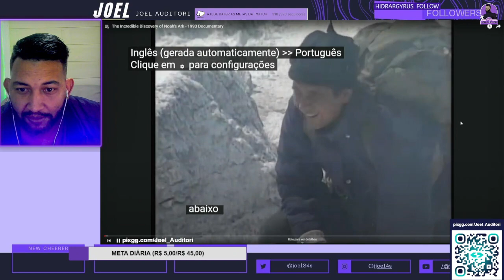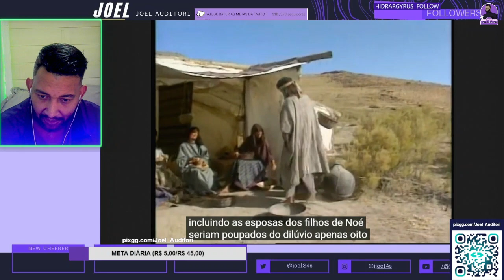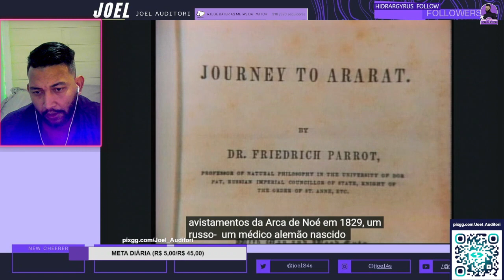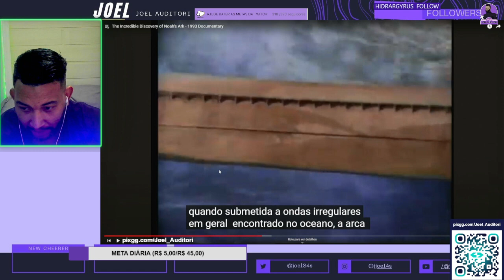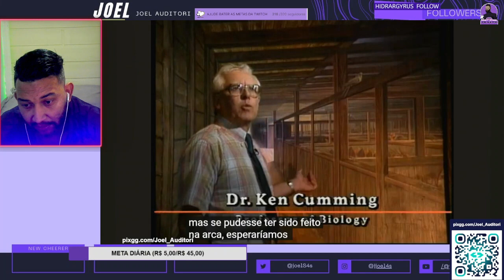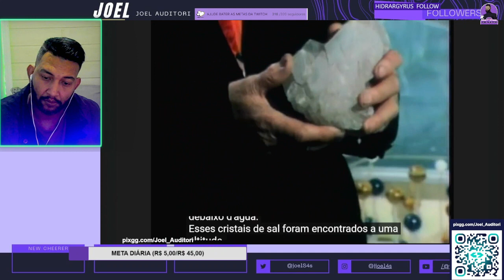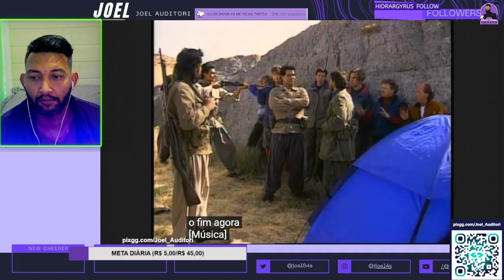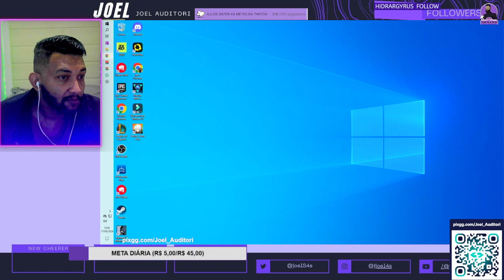DOCUMENTÁRIO: A INCRÍVEL DESCOBERTA DA ARCA DE NOÉ (1993)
Bem-vindos ao meu canal! Aqui você encontra conteúdos incríveis sobre [tema do canal], incluindo análises, gameplays, reações e muito mais. No vídeo de hoje, vamos falar sobre [breve descrição do vídeo]. Espero que você goste!

Deixe nos comentários o que você achou e sugestões para os próximos vídeos!

Apoie o Canal:

Se você gosta do meu conteúdo e quer apoiar o canal, considere se tornar um membro ou fazer uma doação. Isso me ajuda a continuar produzindo vídeos de qualidade para vocês!